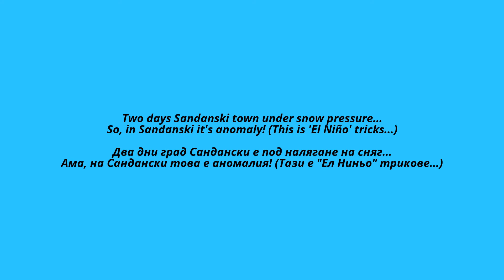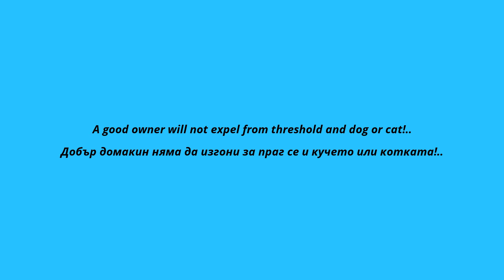Snow in Sandanski (Bulgaria) at 3-4 Jan 2016 | Сняг на Сандански, 3-4 Януари 2016